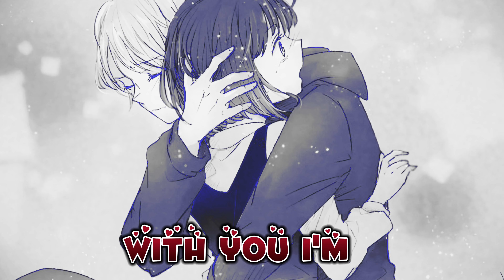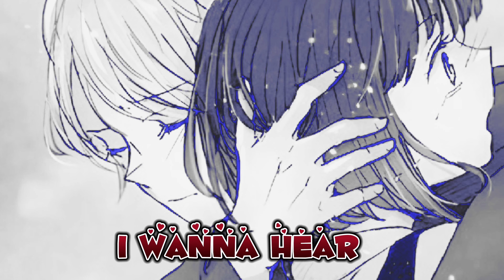Nightcore - Sad Song (Female Version) - Timebelle //Sped-Up.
©The video is only for entertainment propose only no intentionally infringing to original owners!

ᴛʜᴀɴᴋ yᴏᴜ❤️